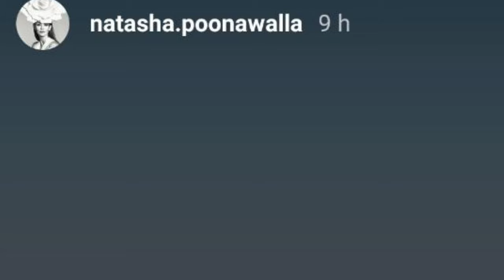Alia Bhatt Kiss Husband Ranbir Kapoor on her Special Day with Malaika Arora Arjun Kapoor...